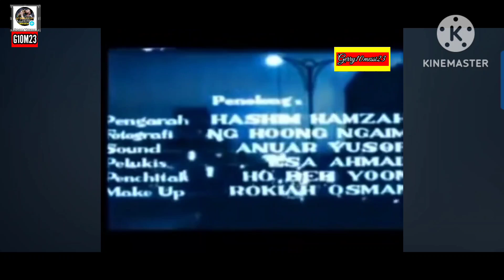Siti tinggal kami dua beranak, bunting tak bagitahu, sudutan filem', Keluarga 69', part (1).